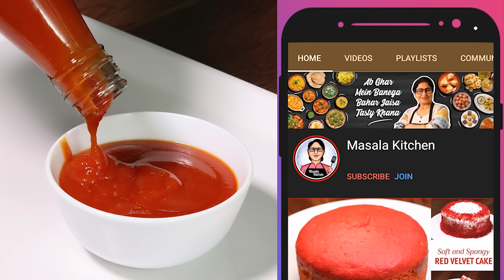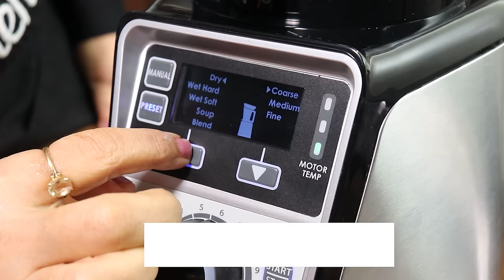सिर्फ 30 रू मे 1 Litre बाजार जैसा लाल और गाढ़ा टोमेटो सॉस बनाये 1 खास तरीके से | Tomato Ketchup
आज मसाला किचन मे हम लाये है बाजार जैसी टोमेटो सॉस रेसिपी | घर मे मार्किट जैसी टोमेटो सॉस बनाने का आसान तरीका | इंस्टेंट सॉस/टोमेटो केचप रेसिपी/लाल चटनी रेसिपी/टोमेटो सॉस कैसे बनाये | मसाला किचन की आसान चाईनीज रेसिपी जरूर देखिये | परफेक्ट टोमेटो सॉस बनाने की विधि | इंडो चाइनीज़ रेसिपी/टोमेटो सॉस की आसान रेसिपी | टोमेटो सॉस बनाने का आसान तरीका | चटनी रेसिपी/टोमेटो सॉस रेसिपी शेयर करना न भूले | मसाला किचन | पूनम देवनानी रेसिपी

Hume Facebook, Instagram aur Blog par bhi follow keejiye👇🏻😊

INGREDIENTS:
For Tomato Sauce:
* Water (पानी) - 1-2 spoon
* Garlic (लहसुन)
* Ginger (अदरक) - 1.5-2 inch
* Onion (प्याज) - 1
* Red Chili (लाल मिर्च)
* Tomato (टमाटर) - 1.5 kg
* Cinnamon (दालचीनी)
* Clove (लौंग)
* Black Pepper (काली मिर्च)
* Star Anise (चक्र फूल)
* Green Cardamom (हरी इलायची)
* Salt (नमक) - 2 tbsp
* Black Salt (काला नमक) - 1/2 tbsp
* Vinegar (सिरका) - 1 cup + 2-3 tbsp
* Sugar (चीनी) - 250-300 gram
* Kashmiri Red Chili Powder (कश्मीरी लाल मिर्च पाउडर) - 1 spoon

RECIPE:
In a pan, put some Water & chopped Garlic, Ginger, Onion, Red Chilies & Tomatoes. Stir them & cook them by covering for 2-3 mins. When it releases Water then put crushed Garam Masala tied in a cloth. Cook them again for 5 mins. Take out the Garam Masalas & keep the Tomato Puree for cooling down. Grind the Puree & sieve it.
Take a pan, put Tomato Puree, Salt, Black Salt, Vinegar, Sugar & cook them well. Put some more Sugar, Kashmiri Red Chili Powder & cook it. Keep the Tomato Ketchup for cooling down & put it in a fresh glass jar.

KITCHEN PRODUCTS I USED:
Mere Hamilton Beach Mixer Grinder ko lene ke liye niche links par click karein 👇🏻

Chopping board
Serving Plate
Steel Ladle
Mixing Bowl

RELATED LINKS:
Tomato Soup